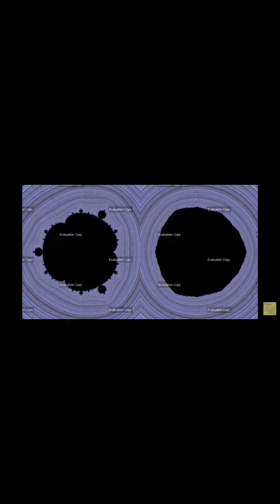Absolute mandelbrot the movie